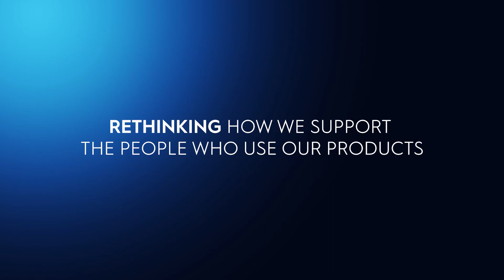Oral-B® Announces Launch of THE BIG RETHINK for People With Disabilities and Their Caregivers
Oral-B unveil brand film to celebrate the launch of its Big Rethink campaign, to make oral care more inclusive and accessible for all.